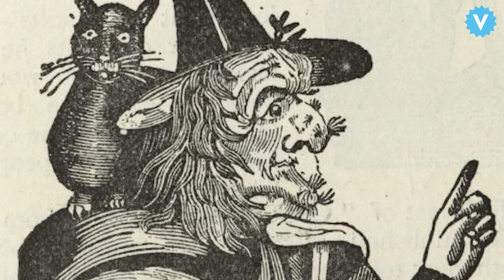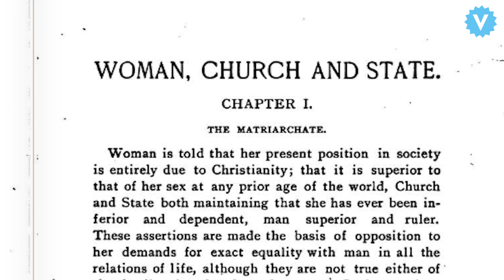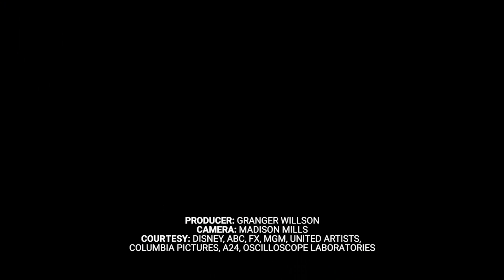The Secret Feminist History of Witches, As Told by a Practicing Witch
There’s always been a strong tie between cautionary tales of witches and the patriarchal fear of powerful women, but feminism and stories of witchcraft are much more linked than one might assume. Some of the most important witch stories in pop-culture history were influenced by major feminist writings.